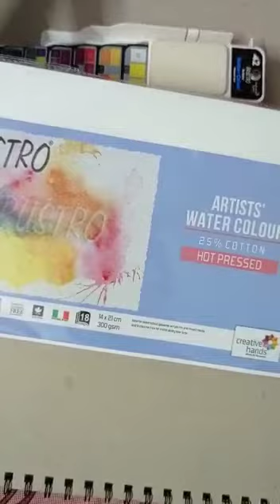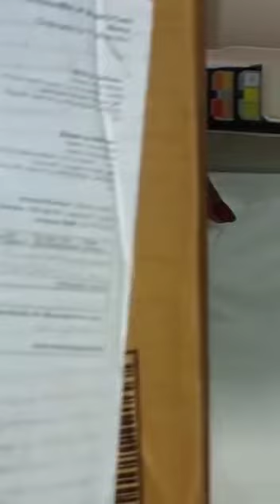brustro artists water colour pocket set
brustro artists
artwork painting
painting for beginners acrylic
About me:
If you're new, hi, my name meenu(meena)Chourasiya
On this channel I always try to show the easiest way of drawing a Painting and decoration ideas. From here you can improve your drawing skills. Hope you enjoy my videos and find them helpful!!

I'm on Instagram as @meenu_chourasiya. Install the app to follow my photos and videos.

acrylic painting home decor
Easy painting
art and craft
bestartwork
easypainting
claymodelling
papercraft
crayonpainting
sketchpendrawing
artmaterial
bestartmaterial
colourpencilpainting
sketching
mandalaart
softpastelpainting
drawingforkids
rangoliart
trickyvideos
trickydrawing
shiv shankar duration
glasspainting
glassbottleart
plasticbottlecraft
pasticbottlereuse
potrait
potraitdrawing